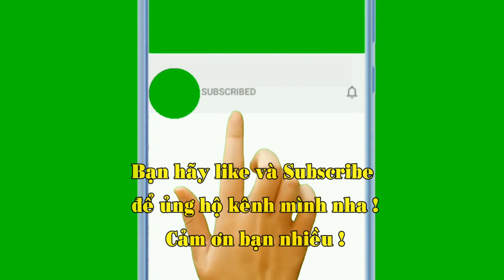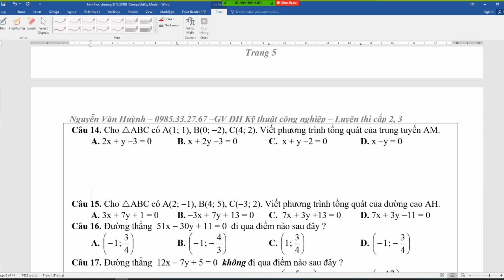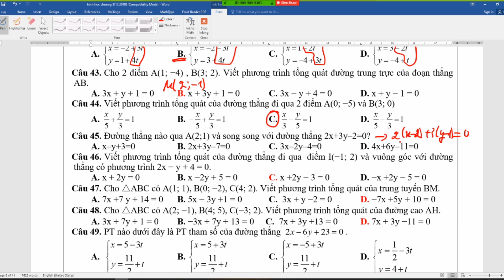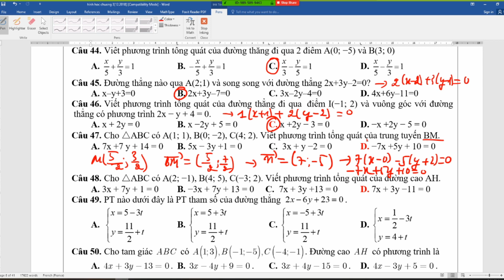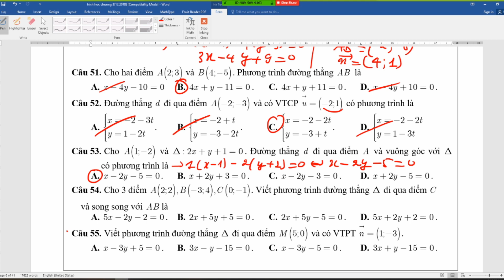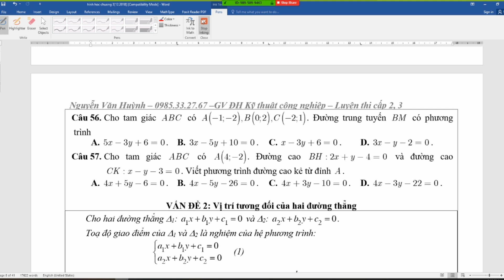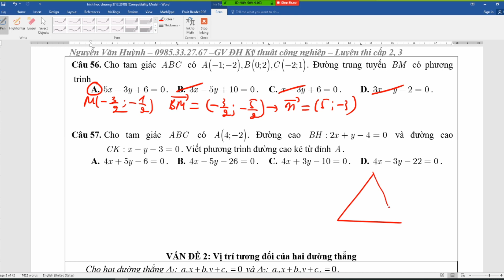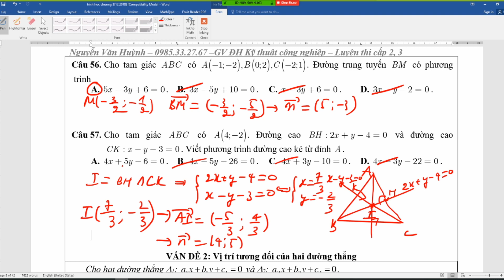Hình học phẳng Oxy|Phương trình đường thẳng|Bài tập trắc nghiệm|Hình học chương 3 lớp 10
Chữa bài tập trắc nghiệm phần phương trình đường thẳng, vecto pháp tuyến, vecto chỉ phương của đường thẳng
Hình học phẳng Oxy
Chương 3 hình học lớp 10